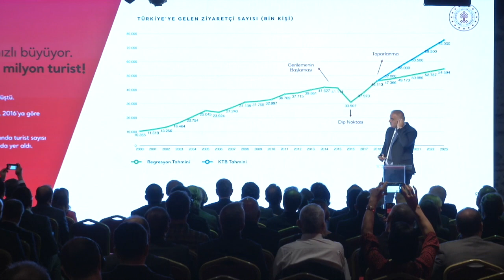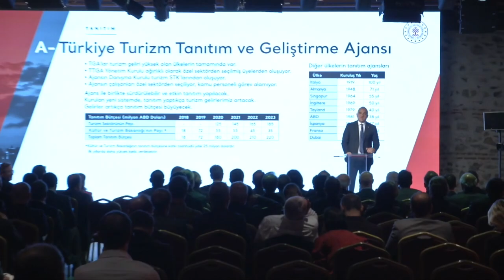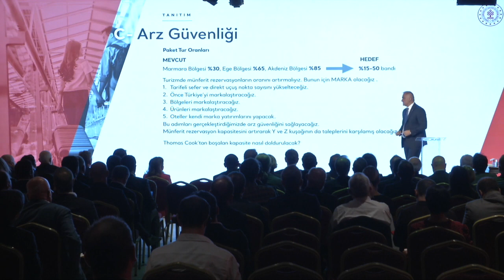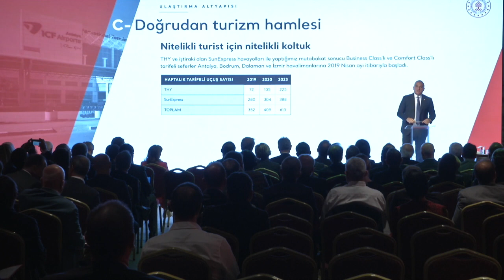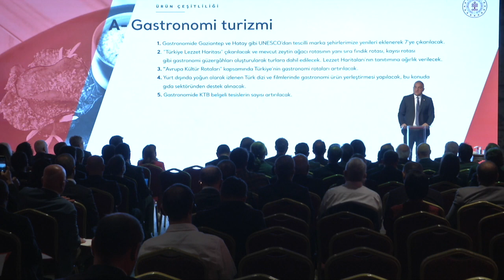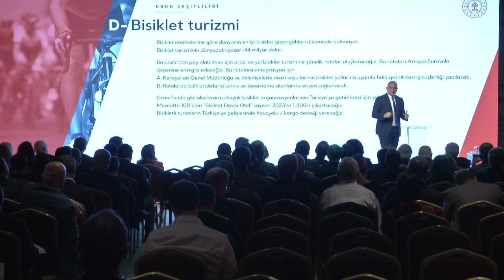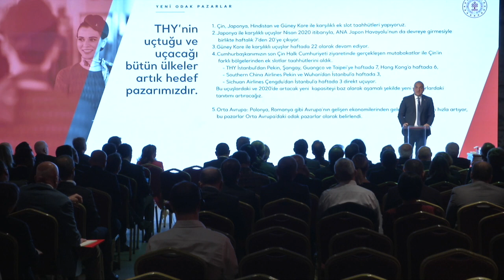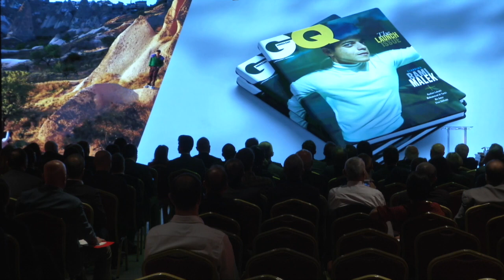BAKANIMIZ MEHMET NURİ ERSOY TÜRKİYE'NİN 2023 TURİZM STRATEJİSİ'Nİ AÇIKLADI